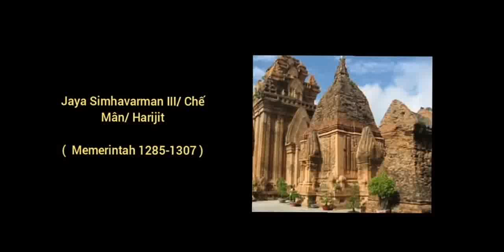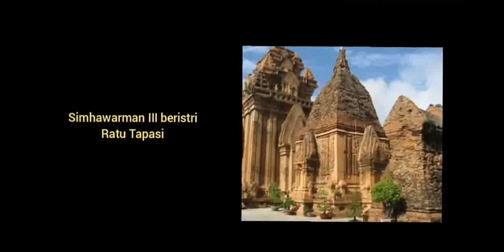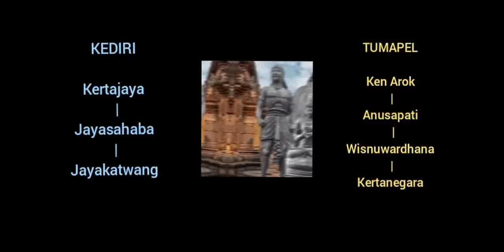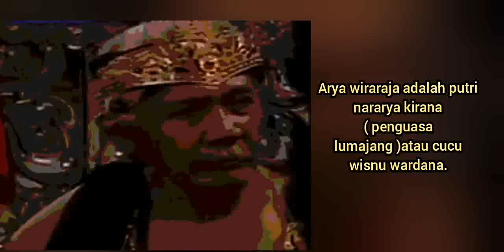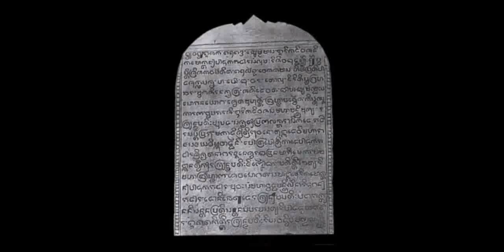Kekalahan Mongol Oleh Majapahit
Inilah  kehebatan kerajaan Jawa

Mongol adalah kekaisaran kerajaan imperium terbesar kedua setelah britania. Dan pada abad 13 menjadi kerjaan terkuat di dunia. Hampir seluruh dunia ditaklukanya. Namun upaya menundukan wilayah lain mengalami kegagalan, ditolak mentah mentah oleh raja kertanegara singosari dan penyerbuan mongol dikalahkan oleh majapahit dipimpin raden wijaya. Peristiwa pebyerangan mongol juga berlatar periatiwa besar. Pemberontakan jayakatwang yang berakibat runtuhnya singosari. Serta berdirinya majapahi dari siasat bersekutu kepada mongol hingga mengkhianati persekutuan tersebut dan berperang melawan mongol.

Keturunan tumapel ken arok
Keturunan kediri kertajaya
raja champa
kubilay khan
prabu kertanegara memotong teliniga